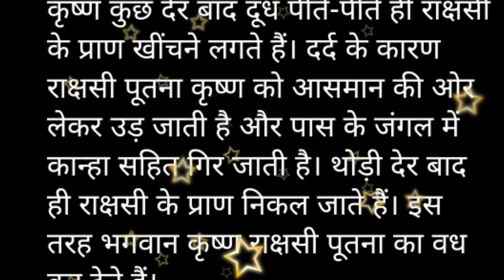Sri Krishna v/s Putna Story